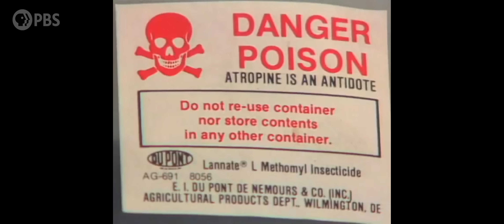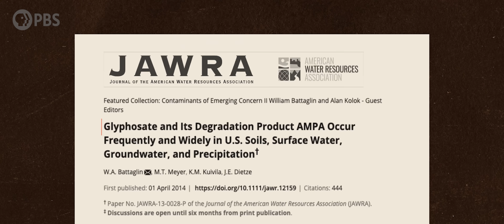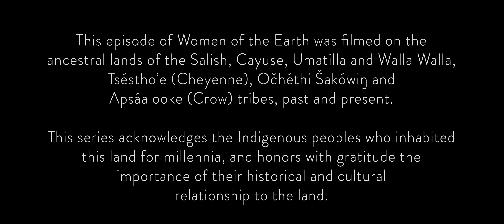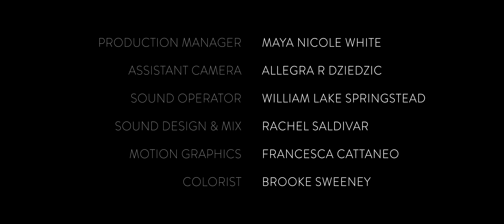How Tiny Hooves Are Rewilding the Great Plains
In Montana, noxious weeds have become a widespread problem due to ecosystem disturbances and degraded landscapes. Over time, the dominant method of managing these weeds has been the use of herbicides. But herbicides leave behind toxic residues—harmful both to us and to the planet.

Chia Thrane is taking a different approach. Through rotational grazing, her herd of goats naturally manages noxious weeds, restoring biodiversity, strengthening soil health, and proving that healing the land doesn’t have to come at the planet’s expense.

Women of the Earth, produced by Summer Moon Productions, featuring stories of women across America who are leading a new movement to restore and protect the land. By focusing on women in land stewardship roles, the series will explore women’s unique relationship to the earth and their innovative undertakings to heal the earth from climate change.